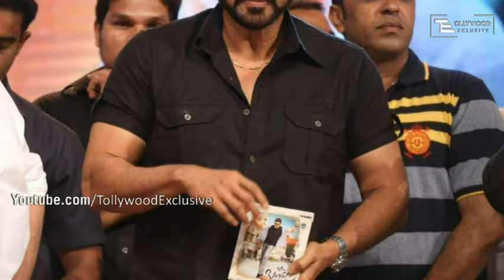గురు పర్ఫెక్ట్ మూవీ రివ్యూ & రేటింగ్ | guru perfect review and rating ?